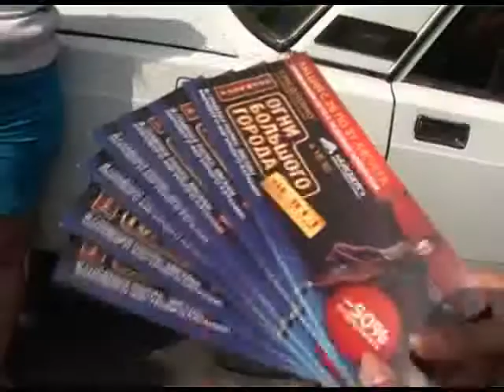В Сочи стартовала новая акция. Новости 24 Сочи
Билеты на ледовое шоу Ильи Авербуха «Огни большого города» можно будет купить со скидкой 50 процентов. Акция от организаторов мюзикла «Провожаем лето вместе» стартовала сегодня.
Сочи. Новости.
Телеканал Эфкате.